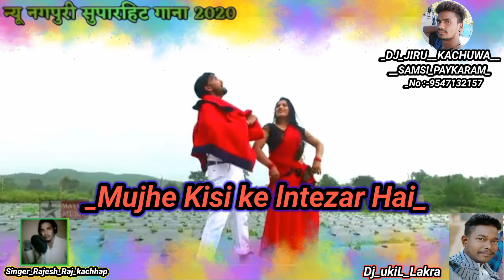Mujhe Kisi Ke lntezar Hai ! Super Hit New Nagpuri Song 2020_2021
Dj___Jiru Kachuwa